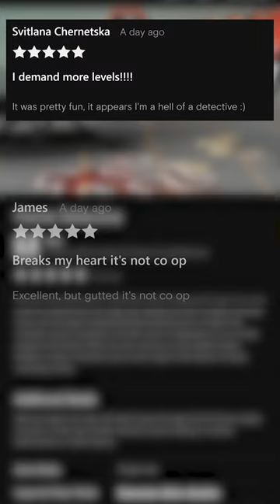Can YOU Solve this MURDER?? FREE Quest 2 AR GAME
Free Quest 2 Games: Become a HOME DETECTIVE in this free AR Game on the Quest 2 or Pro!!

OCULUS QUEST 2 STORE DESCRIPTION:
Home Detective
Teen
8 Ratings
Use your own living room to solve the crime! Using passthrough, the crime scene is overlaid onto your play area, leaving you free to explore and find clues. Use the patent-pending Residual Heat Scanner to detect the criminals' recent movements, and then dust for fingerprints or try to find evidence left behind. With your wits, and your trusty sidekick Steve Dobbins' snarky comments, you're sure to get to the bottom of these confusing crimes.

My CURRENT QUEST 2 Setup:
256 GB Meta Quest 2
128 GB Meta Quest 2

JayBratt channel: Quest 2 - VR - PSVR - PCVR